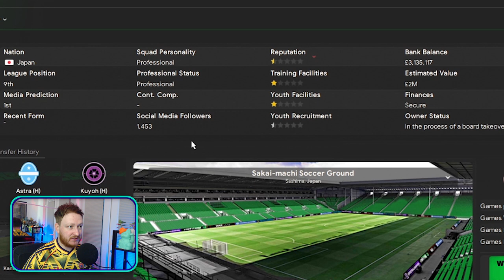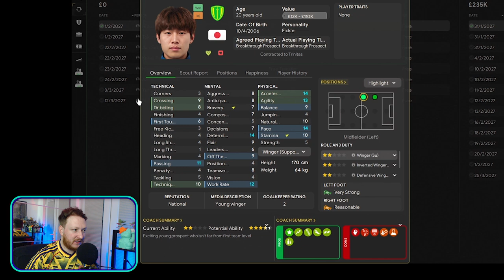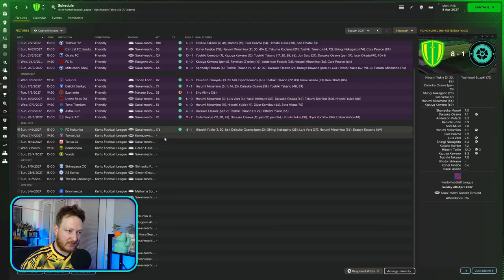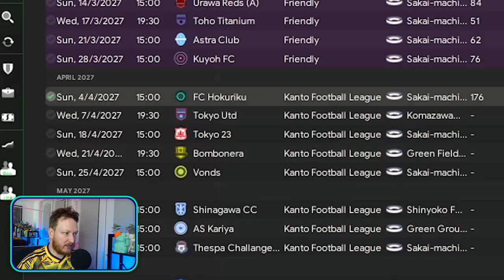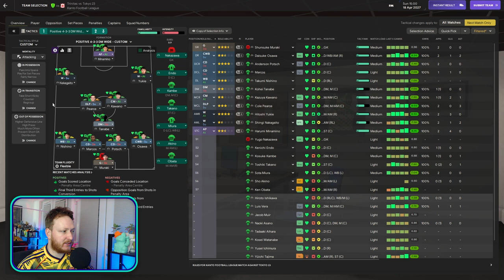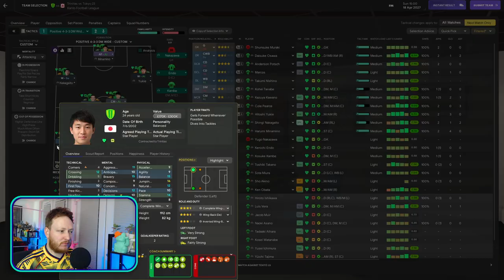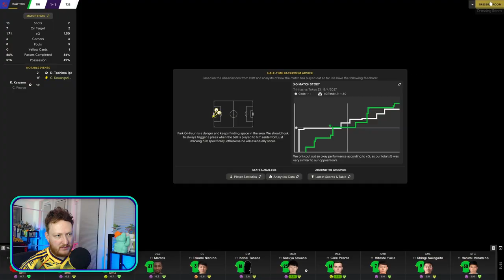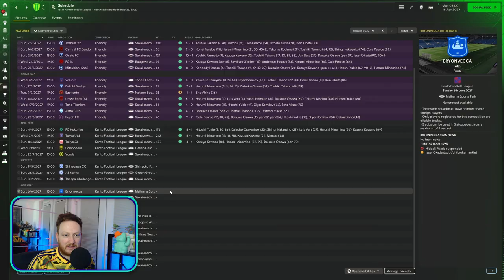CAN WE WIN THE LEAGUE?! Ep22 | FM24 J-league Let's Play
A new season is upon us in FM24's J-League and we are favourites for the league, can we win and put ourselves in contention to join the Nippon league?

Chapters:
00:00 - Intro
00:19 - New Season Updates
01:33 - New Signings
10:39 - Game 1
13:04 - Game 2
24:21 - Game 3
35:40 - Outro